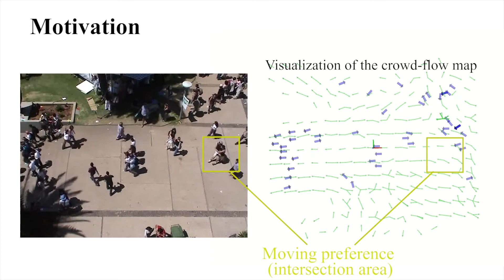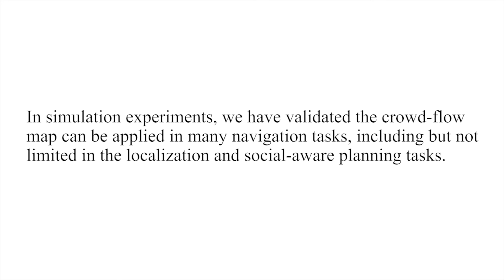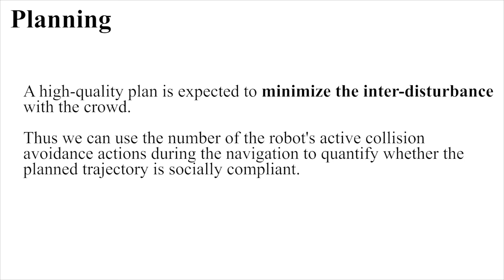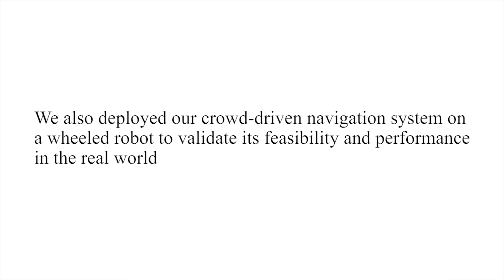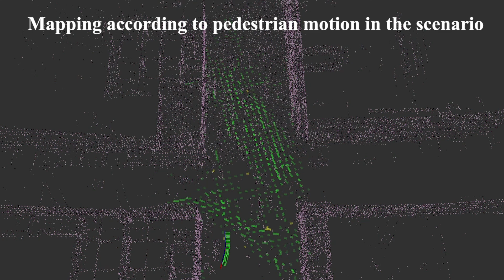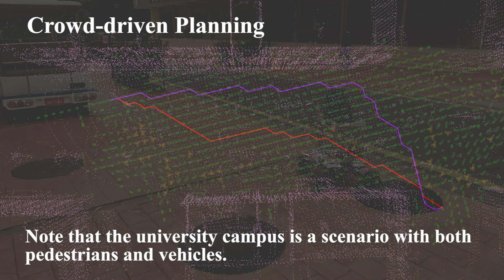Crowd-Driven Mapping, Localization and Planning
Authors: Tingxiang Fan,  Dawei Wang,  Wenxi Liu, and Jia Pan

Abstract:
Navigation in dense crowds is a well-known open problem in robotics with many challenges in mapping, localization, and planning. Traditional solutions consider dense pedestrians as passive/active moving obstacles that are the cause of all troubles: they negatively affect the sensing of static scene landmarks and must be actively avoided for safety. In this paper, we provide a new perspective: the crowd flow locally observed can be treated as a sensory measurement about the surrounding scenario, encoding not only the scene's traversability but also its social navigation preference. We demonstrate that even using the crowd-flow measurement alone without any sensing about static obstacles, our method still accomplishes good results for mapping, localization, and social-aware planning in dense crowds.

Video organized as follows:

0:00 Motivation
0:42 CrowdMapper
1:21 CrowdLocalizer
2:10 CrowdPlanner
3:25 Robot Hardware
3:35 Crowd-driven Mapping in the real-world
4:27 Crowd-driven Localization in the real-world
5:03 Crowd-driven Planning in the real-world